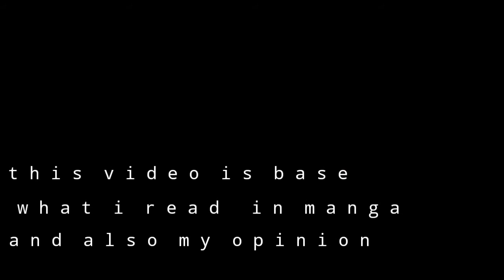ONE OF THE TWELVE DEMON MOONS CAN MATCH MUZAN'S POWER?(DEMON SLAYER)(KIMETSU NO YAIBA)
This base on what i read in manga and also my opinion

Demon slayer
Kimetsu no yaiba
Kimetsu no yaiba movie
Demon slayer movie
Muzan
Kukoshubou